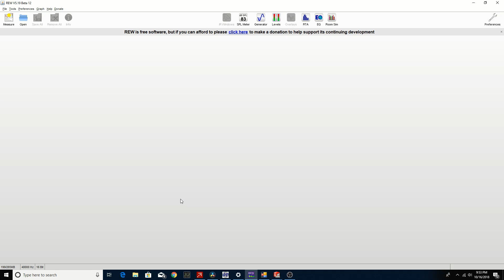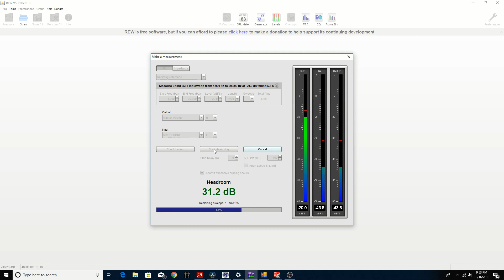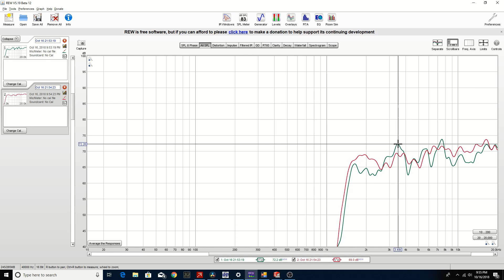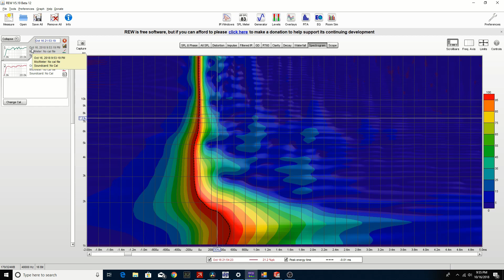12" Coaxial Project --- Smoothing out the transitions to reduce edge diffraction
I re-mount the 12" B&C 12CXT Coaxial to the outside of the cabinet.  I then treat the gap around the driver with sticky back foam strip.  I also smooth out the voice coil transition with 1mm thick foam paper.